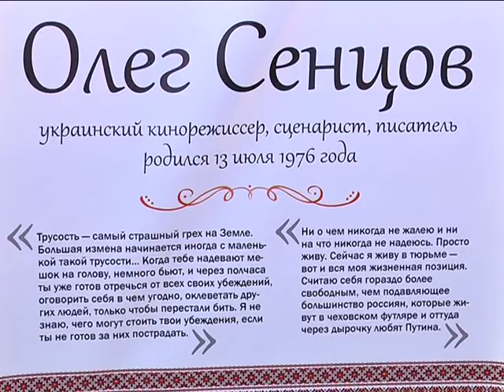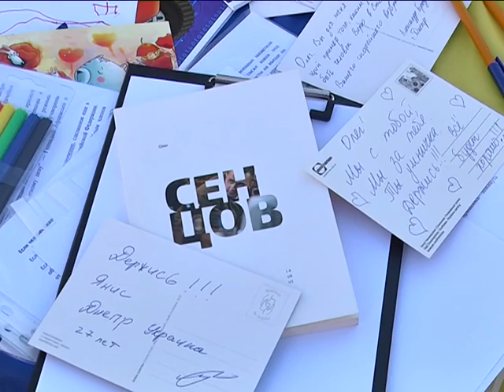Днепряне поздравили Олега Сенцова письмами на русском языке